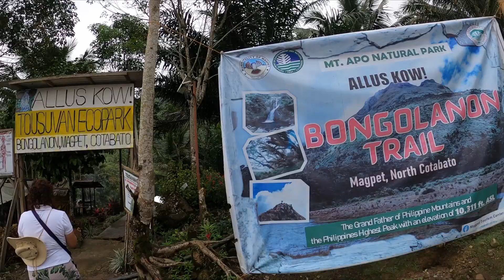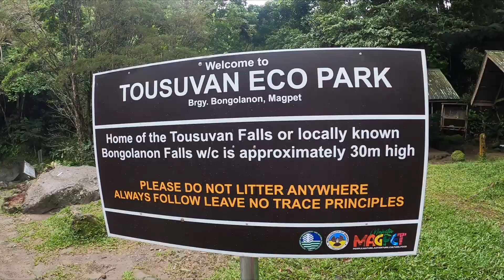Tausuvan Falls | Magpet Cotabato | Philippines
Tausuvan Falls

Tawsuvan Falls (also spelled Tausuvan) is located in Brgy. Bongolanon in Magpet, Cotabato Province. It is one of the popular tourist destinations in Magpet. We finally have visited Tawsuvan Falls last weekend and we were amazed with its beauty.